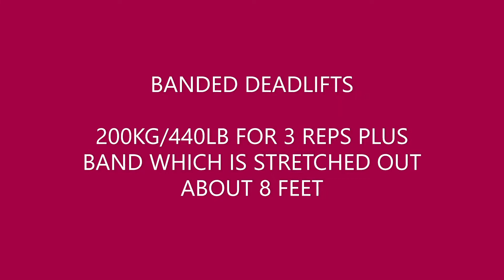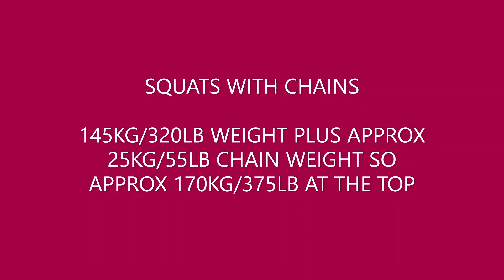Lower Body Session. King Deadlift, Banded Deadlifts for speed 200kg for 5 sets of 3 and Chain Squats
Speed deadlifts 200kg/440lb x 5 sets of 3 with bands.

King deadlift exercise

145kg/320lb squats plus approx 25kg/55lb of chains so 170kg/375lb at the top.